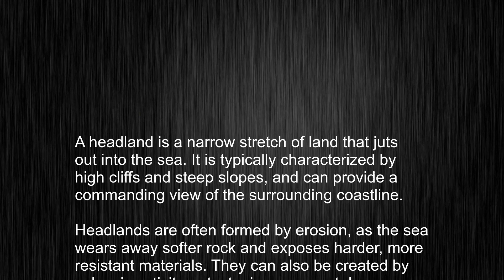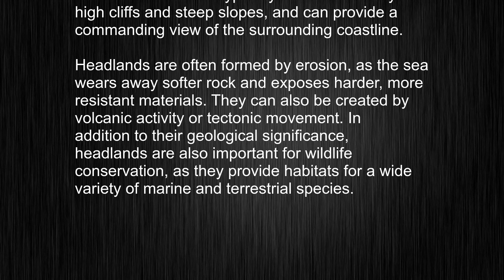What's the meaning of "headland", How to pronounce headland?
This video tells you what "headland" means, how to pronounce it, provides a pronunciation guide and an accurate definition.
   00:00 Pronunciation
   00:22 Meaning

   - What is the meaning of headland
   - How to say headland
   - What is the definition of headland
   - How to pronounce headland

   Visit our free audio/video dictionary tutorial to learn how to correctly pronounce words/names and to learn their meanings, definitions, just like headland definition and meaning in Merriam-Webster, headland definition and meaning in Collins English Dictionary, headland definition and meaning in The Oxford English Dictionary, headland definition and meaning in Longman Dictionary of Contemporary English, headland definition and meaning in Cambridge Advanced Learner's Dictionary, and more.